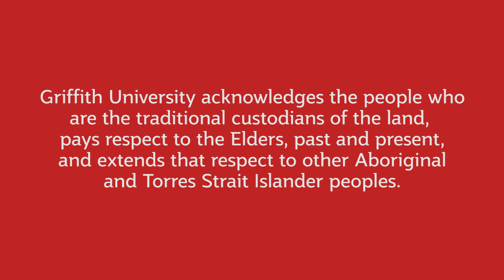Legacy of First Peoples Elder Honoured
Griffith University is proud to recognise the life achievements of a remarkable humanitarian, Aunty Pamela Mam, a First Peoples’ Elder, role model, patron and matriarch. She has, for over 60 years, provided tireless service to Aboriginal and Torres Strait Island Peoples, particularly in the fields of health care and education. Griffith has now conferred upon her Doctor of Griffith University, for her service to her people in health services and to the community.